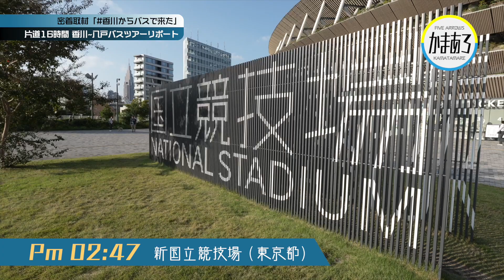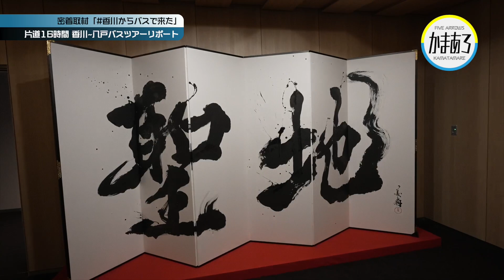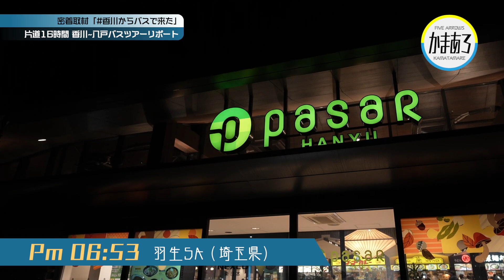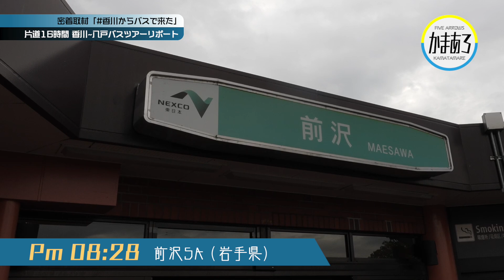【期間限定 見逃し配信】香川県プロスポーツ応援番組「かまあろ」009『片道1350km 所要時間16時間カマタマーレ讃岐観戦バスツアーリポート八戸編』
カマタマーレ讃岐 x 香川ファイブアローズ
香川県地元プロスポーツクラブ応援番組「かまあろ」
ケーブルメディア四国（CMS）
【昼】12:45~13:00【夜】22:45~23:00
ほぼほぼ毎日絶賛放送中